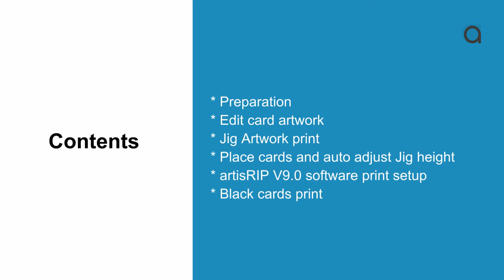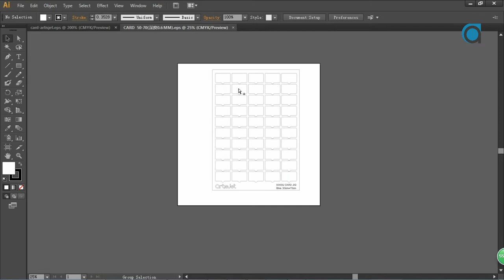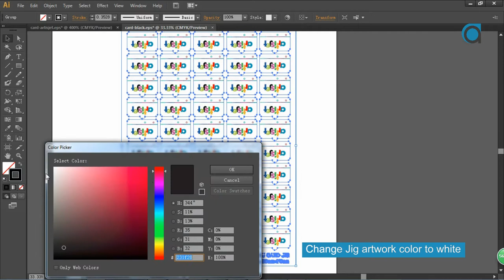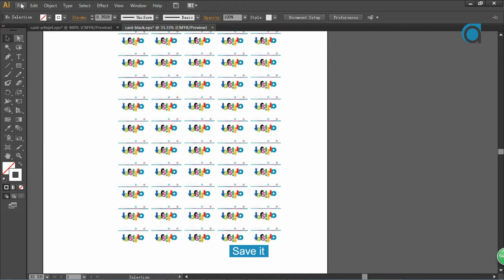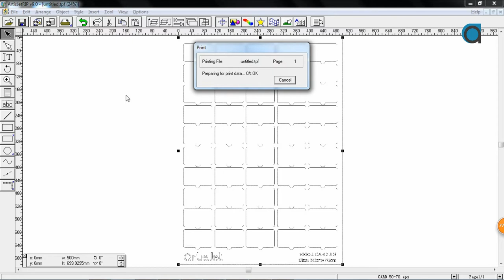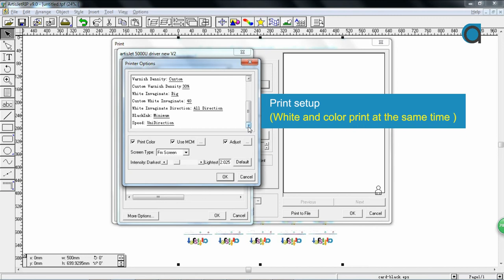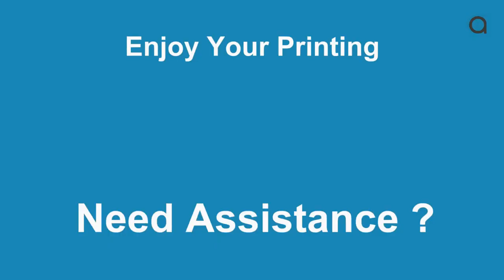How to Print on Business Cards using printing jig - artis 5000U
From artwork editing to final printing result, learn the step-by-step process of card quantity printing with artis5000U A2+ LED UV printer.
Improve your workflow by printing 50 cards in one pass with custom made jigs from artisJet.